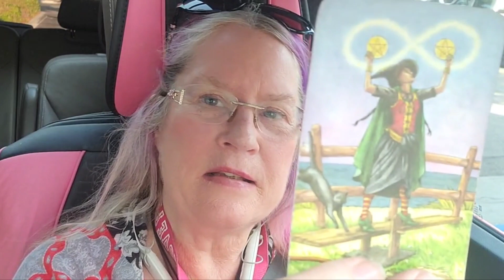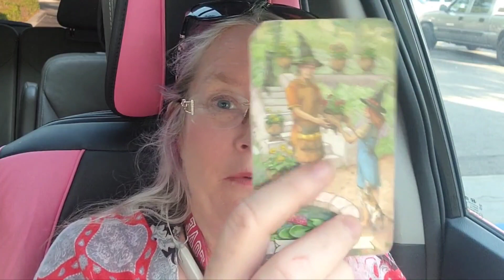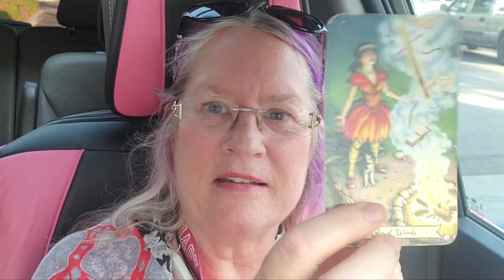Pressure is on with DM making a move🫨 Which way to go 🤔 fast moving energy ⚡️- - Timeless Tarot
Which way to go 🤔  fast moving energy ⚡️- Pressure is on with DM making a move

Timeless Tarot 🃏
Collective Tarot

Happy Vibes Only Tarot Readings

xoxo